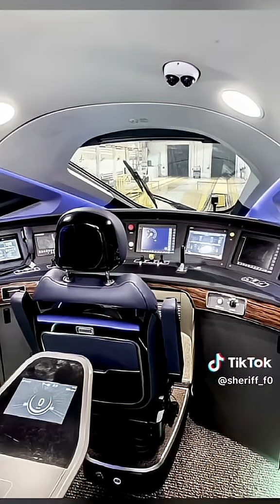China 1000km high-speed train.